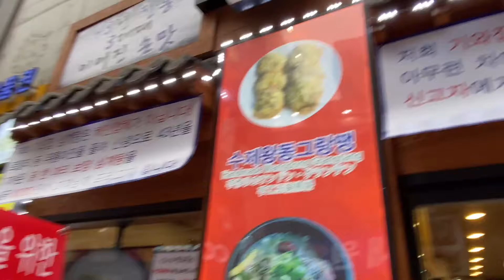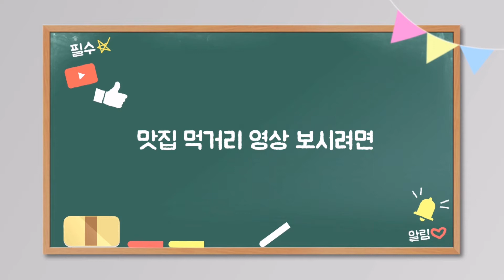명동맛집 기와집삼계탕 - 삼계탕 10000원 (12/27)